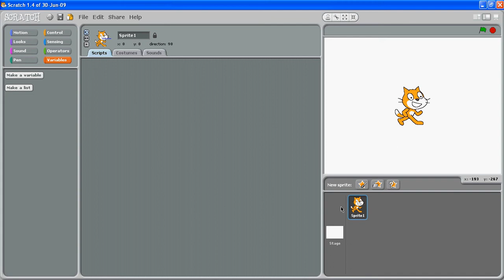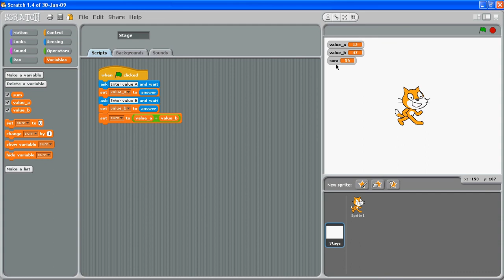1 Simple Calculator